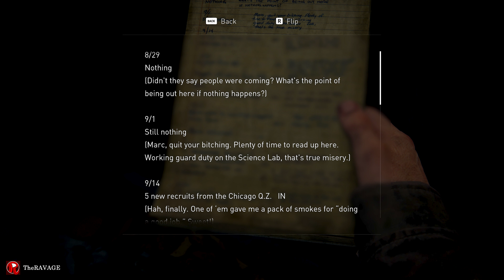Part 09 - The University (PC) | The Last of us part 01 | TheRAVAGE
The usage of copyrighted materials is not intentional.

This is an action game in which players assume the roles of Joel and Ellie, human survivors battling their way through a post-apocalyptic world. From a third-person perspective, players traverse through city ruins and use a variety of weapons (e.g., pistols, rifles, explosives, spiked bats, steel pipes, blades) and melee attacks to fight off infected mutants and other human survivors. Players can also employ stealth kills (e.g., strangulations, pistol executions, stabbing attacks) and engage in extended combat sequences involving close-up camera angles and on-screen prompts. Screams of pain, realistic gunfire, and blood-splatter effects accompany the combat. Several attacks result in decapitation or dismemberment; body parts are depicted in some areas (e.g., chopping blocks). Cutscenes also depict intense acts of violence: a young character dying from gunshot wounds; adult characters executed at point-blank range; enemy characters being interrogated and stabbed in the knee. During the course of the game, a character makes sexual remarks about an adult magazine (e.g., "Whoa. How the hell would he even walk around with that thing” and “Oh why are these [pages] all stuck together?”). One scene allows the player to decide whether a young character drinks alcohol. The words “f**k,” “sh*t,” and “a*shole” appear in the dialogue.
Specs:
Laptop:             Asus ROG Strix SCAR 2 GL504GS
PC:
CPU:                  Ryzen 9 5950x
GPU:                  Asus Rog Strix RTX 3090 Gaming OC
Motherboard:   Asus Rog Strix X570 E Gaming
RAM:                  G Skill Trident Z Neo 2x16GB - 32GB
Case:                 Thermaltake View 71 TG ARGB
Cooler:               Aorus 360mm Liquid cooler
Mousepad:        Steelseries QCK Thick Large